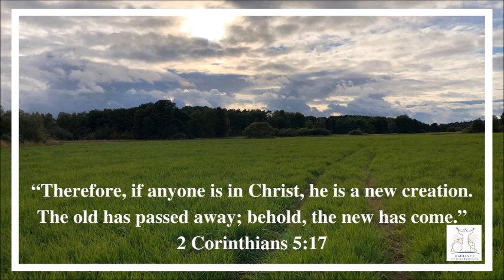Declaration of the Word of God | 27th Sept 2022 | 2 CORINTHIANS 5:17